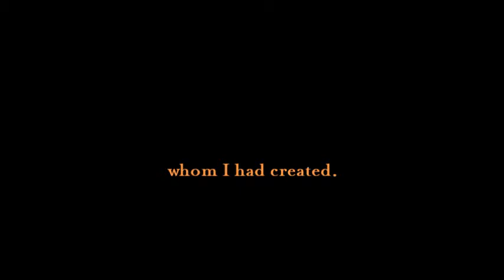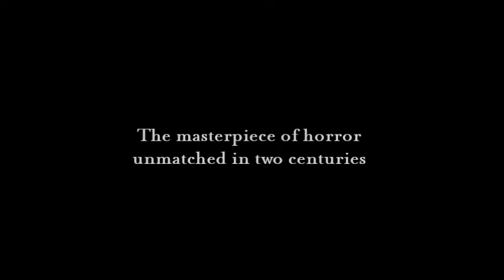"Frankenstein 200th Anniversary Edition" Book Trailer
Mary Shelly's masterpiece of horror, unmatched in two centuries, in a 200th anniversary edition featuring Theodor Von Holst's illustrations and a detailed comparison between the original 1818 and revised 1831 texts.